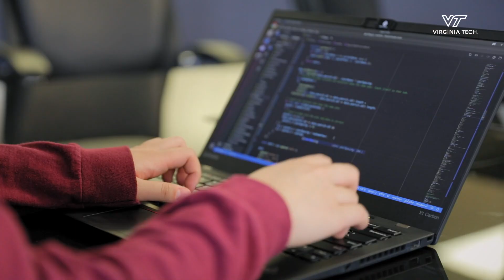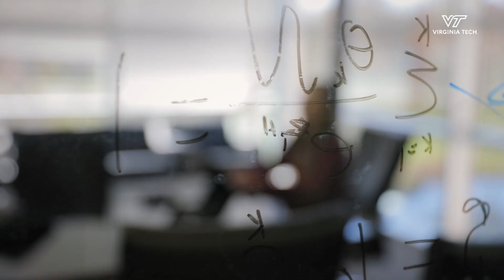A Message from Dean Ross and Cal Ribbens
Dean Ross and Department Head Cal Ribbens share exciting news in honor of computer science's 50th anniversary.